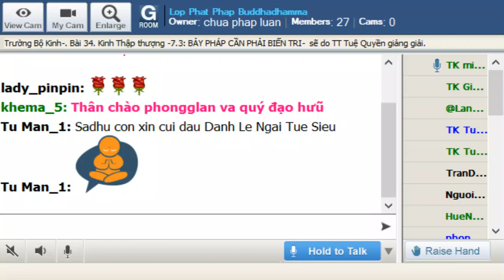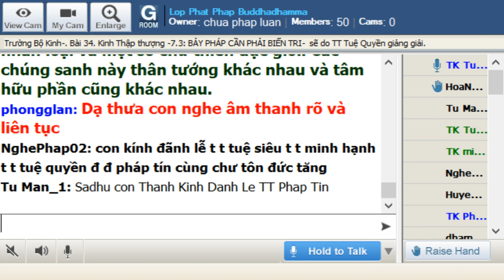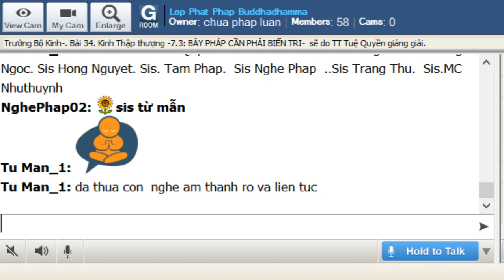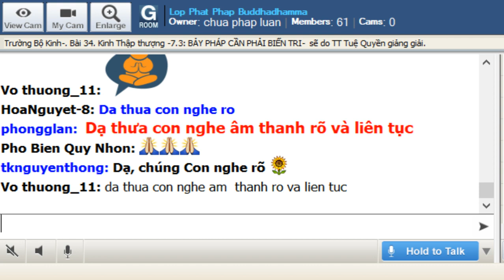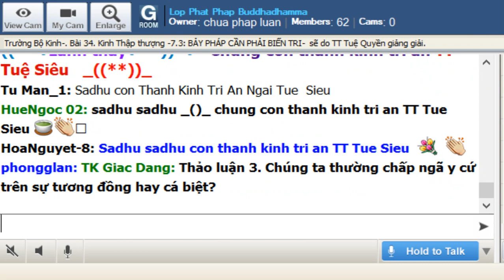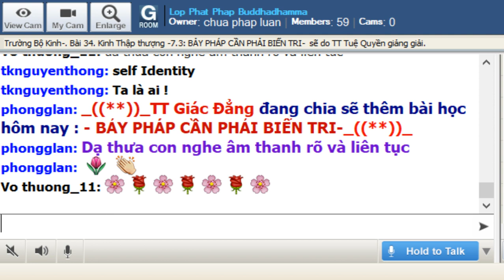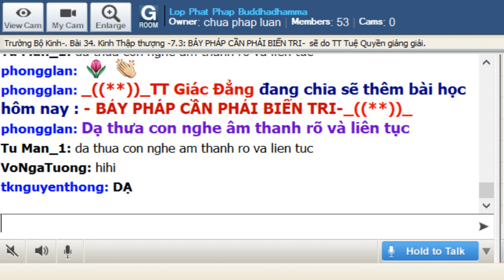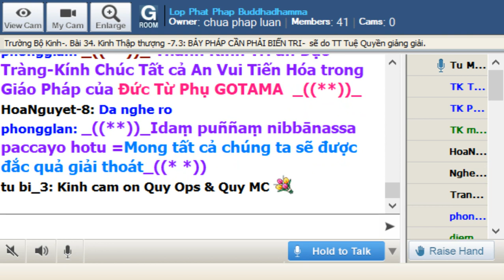27-8-2019 - Trường Bộ Kinh -34 kinh Thập Thượng - BẢY PHÁP CẦN PHẢI BIẾN TRI - TT Tuệ Quyền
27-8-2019 - Trường Bộ Kinh -34 kinh Thập Thượng - BẢY PHÁP CẦN PHẢI BIẾN TRI - TT Tuệ Quyền